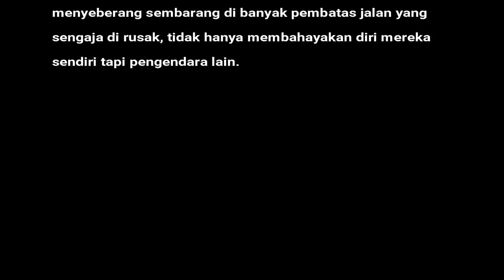Pukul Mundur Pelawan Arah #06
Sampai detik ini pelanggaran lawan arah oleh motor dan mobil masih marak terjadi bahkan semakin hari kondisi nya semakin parah, trotoar yang belum lama di bangun sekarang malah rusak karena ulah pelawan arah yang mengabaikan 3 rambu-rambu Perintah dan Larangan yang sengaja di pasang di lokasi tersebut untuk melarang siapapun berbelok ke kanan. Lalu apakah solusi yang bisa efektif mengurangi pelanggaran lawan arah di lokasi tersebut? yang mana lokasi ini bukan satu-satu nya tempat yang sering ditemukan pengendara yang melawan arah, tapi beberapa jalan di kota Palembang ini kerap kali ditemukan pelawan arah yang tidak hanya membahayakan dirinya sendiri tapi juga membahayakan keselamatan pengendara lain. Semoga pihak Satlantas Polresta Palembang dan PJR Polda Sumsel melihat video ini dan memberikan tindakan tegas terhadap para pelawan arah karena sudah sangat membahayakan.